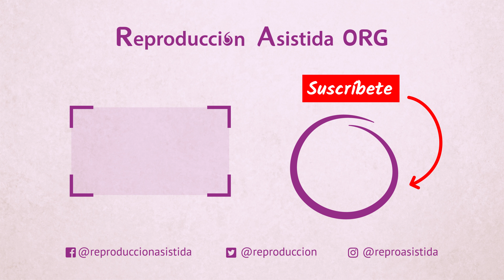¿Qué cambios y síntomas hay en la madre en la semana 38 de embarazo?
🔎 Si deseas obtener más información sobre el tema, puedes visitar el siguiente enlace